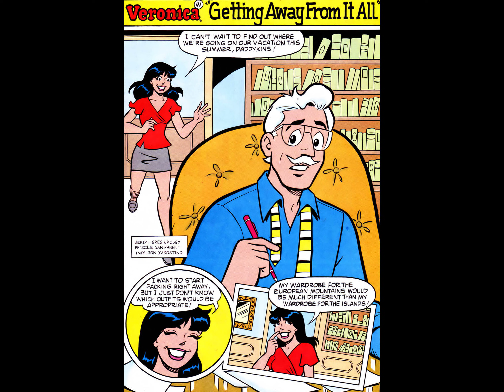Veronica 143 [comic book]